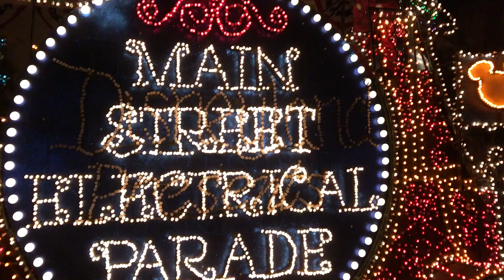Disneyland Electric Light Parade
Electric Light Parade 2017